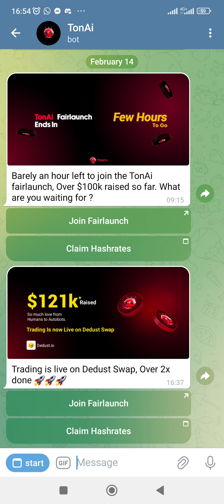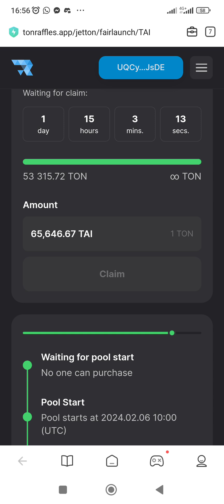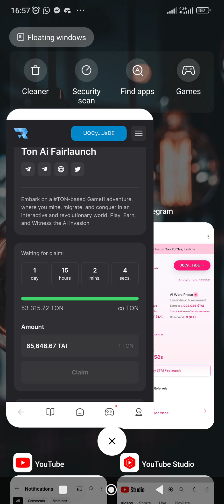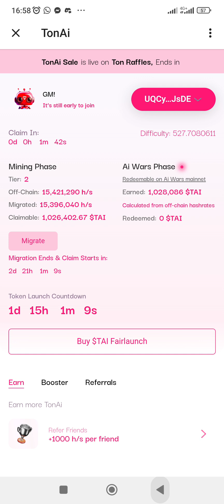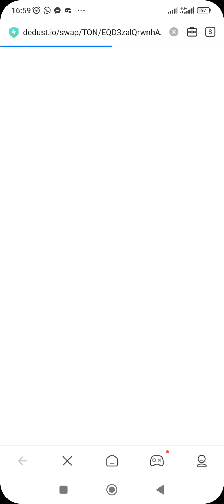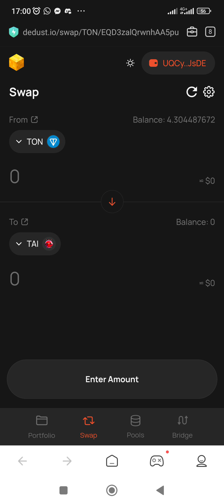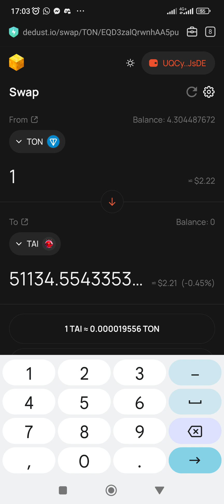TONAI NOW TRADING ON DEDUST.IO TUTORIAL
TonAi is now live and trading has began, the team claim it has done  X2.

This is a tutorial on how you can trade TonAi on Dedust.

if you like what I do and you want to support me to do more.
Here are my addresses
TON - UQCyV0N913WLcDyAJTWR-55LuqfHFUA9bCg6BmcUhhKLJsDE
SOLANA - 2W9yxRPcfnMg4c9Y95nSRkPbejXBiYtvt7u5SmzRGY2i
ETHEREUM - yungchief.eth
BNB - yungchief.bnb
ALGORAND - yungchief.algo
STARKNET - yungchief.stark
NEAR PROTOCOL - wetwatch.near